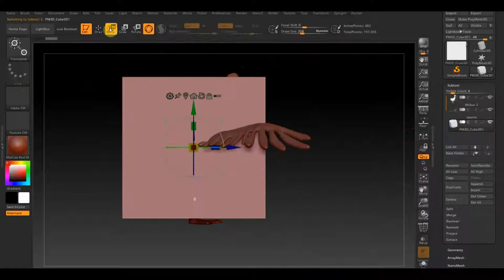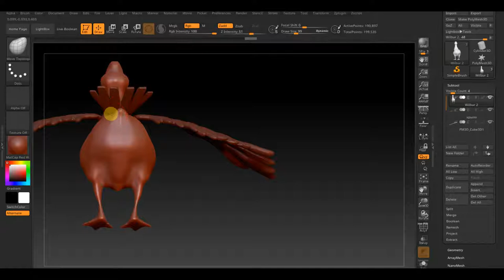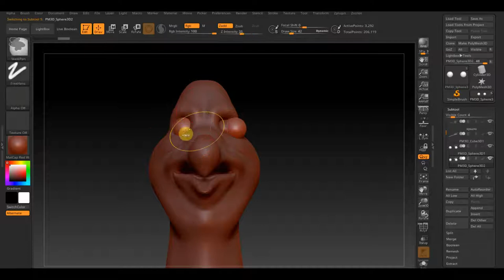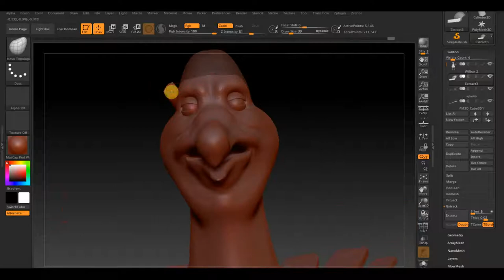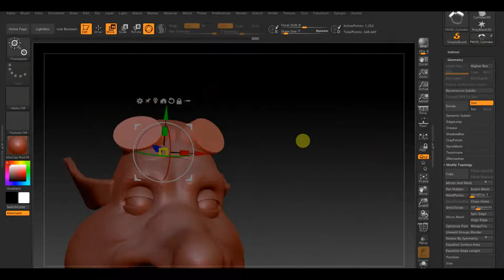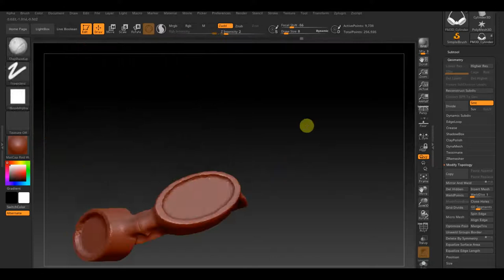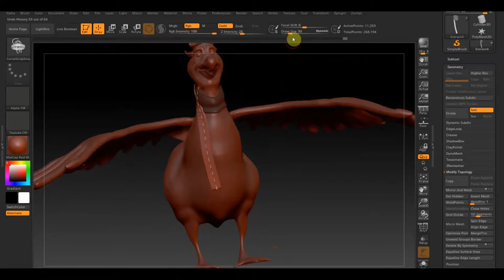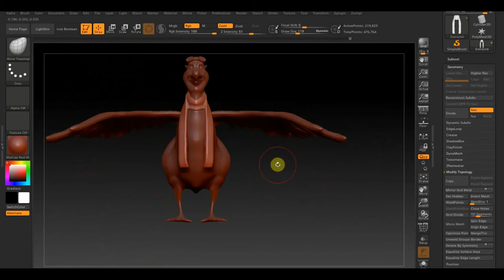Zbrush 2019 Уилбур детали